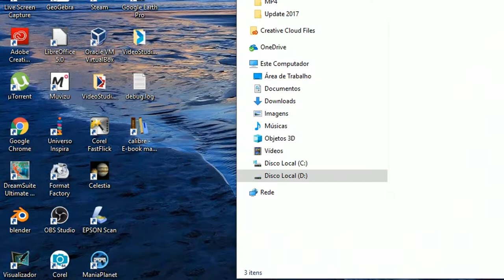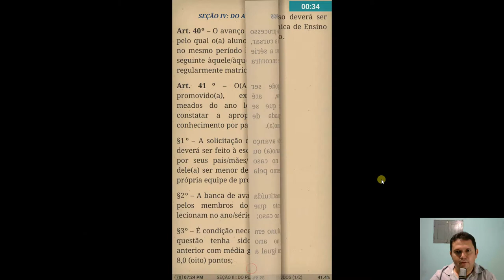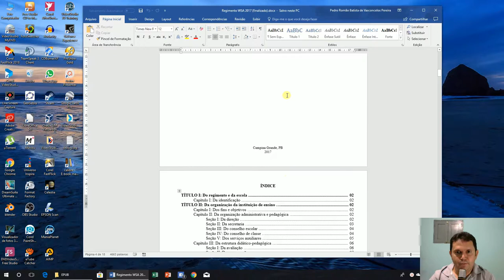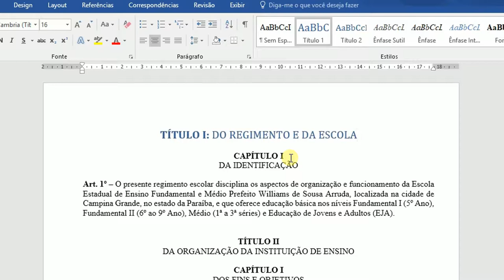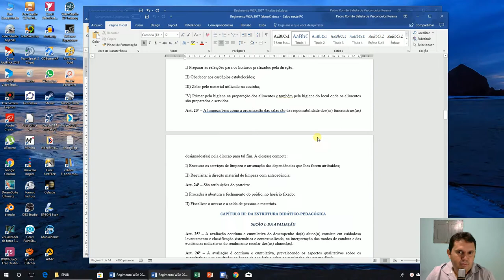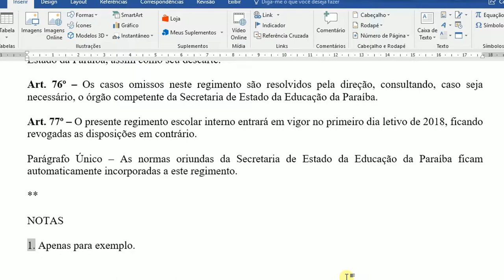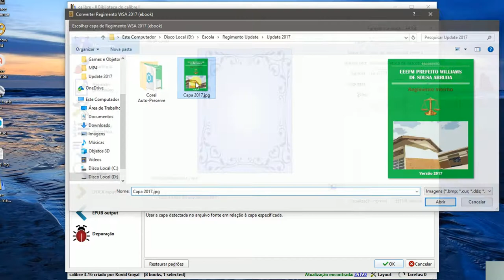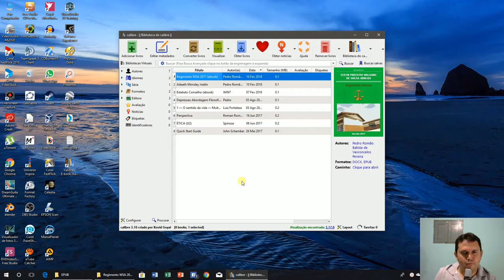Criando EPUB Com Índice e Notas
Rápido e fácil com Word e Calibre.